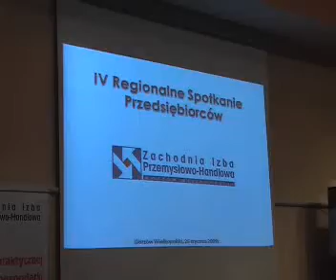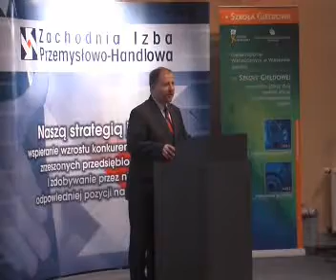IV Regionalne Spotkanie Przedsiębiorców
W poniedziałek 26 stycznia rozpoczęło się IV Regionalne Spotkanie Przedsiębiorców zorganizowane w Gorzowie przez Zachodnią Izbę Przemysłowo - Handlową.